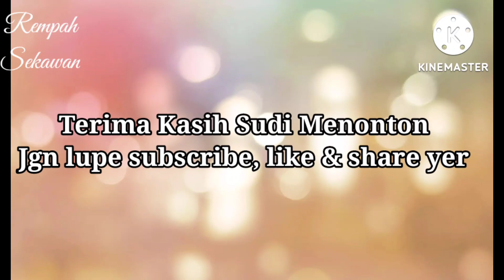Resepi Sambal Ikan Bilis Sedap | By My Husband | Tahan Lama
Assalammualaikum.. Hi apa khabar semua.. Hari ni suami saya nak share resepi sambal Ikan Bilis.. Resepi dari arwah ibunya.. Sambal ikan bilis ni boleh di makan dengan nasi, cucur, roti, lempeng.. eh macam2 la boleh.. Sambal ikan bilis ni boleh tahan lama.. Jom masak

Bahan bahan
8 biji bawang merah
3 biji bawang putih
1 mangkuk cili kisar
1 sudu bahan perasa
Ikan bilis secukup nya
Belacan secukup nya